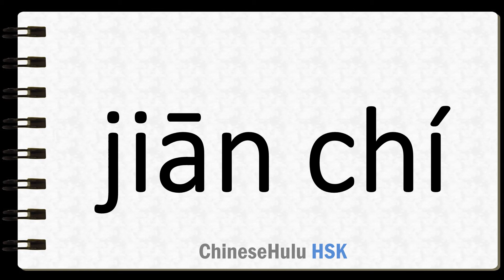How to Say persist in in HSK Chinese